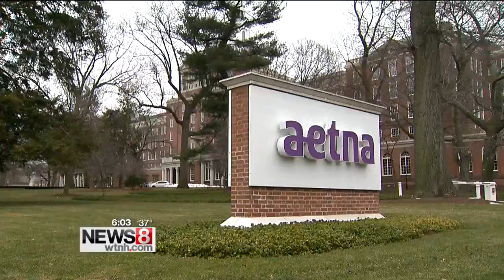Aetna, Humana call off $34 billion deal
Aetna and Humana called off a $34 billion proposal to combine the two major health insurers after a federal judge, citing antitrust concerns, shot down the deal.